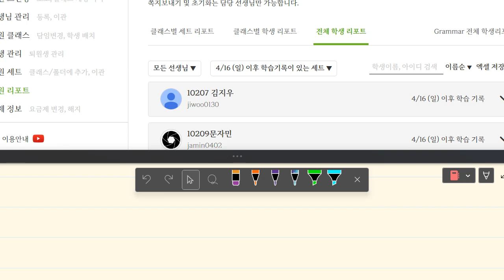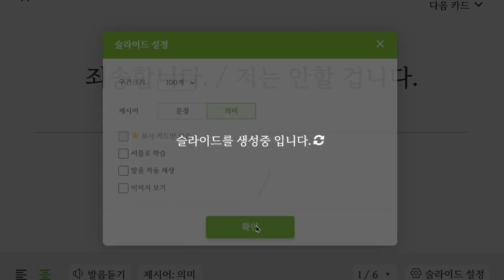김지완 2023 04 24 15 28 55 45 초등 기초 회화 말하기 쓰기 성취도 85